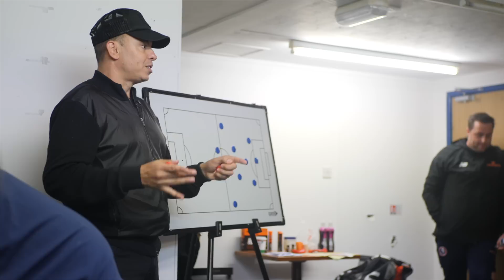The Epic Hartlepool Match | Dorking Uncovered S4:E16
The match is finally here! One of the best of the season as Dorking face adversity and strife in their quest to bring home three points from a club that's spent more time in the football league than Dorking have spent in existence!

This episode is the second half of the full Members Only episode. The previous episode - Haunted In Hartlepool - is the first part of this trip.

Season  4 Episode 15 - Credits:
Editor: Rich Phippen
Camera Operator - Greg Haines, Freddie Carini, Rich Phippen